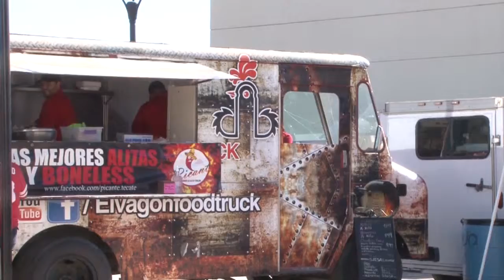CANIRAC Tecate busca impulsar a jóvenes emprendedores